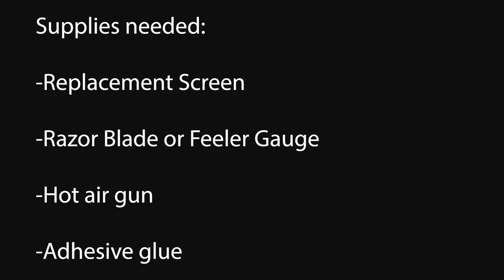How to Replace Display Screen Glass on iWatch Series 2 Apple Watch JoesGE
JoesGE can repair your Apple watch Series 7000, Series 1, or Series 2. This video shows you how to repair your Apple watch. You can order this part on our website or send it in for repair.

We are here to answer any questions you may have regarding the
repair of your electronics.

JoesGE.com is a premier Beats servicing center. Located in Washington State North of Seattle we service the world via mail-in repairs, offering services to repair almost any electronic device as well as selling parts to help you repair your own electronics.
Joe's believes in sending as few devices as possible to the landfill which is why we refurbish and repair electronics, saving you money, and saving our planet one pair of headphones at a time 🎧